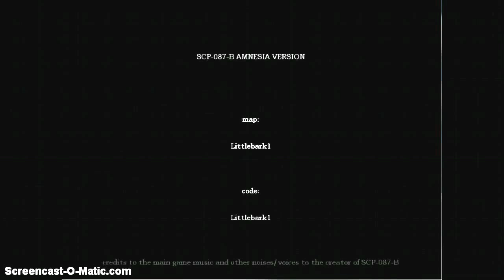Bricks in my pants -_- Amnesia SCP-087-B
plz like fav and sub and also tell me how to get nh2 to work :/